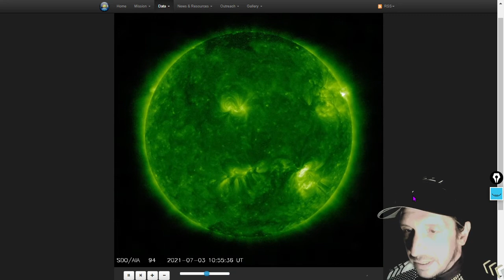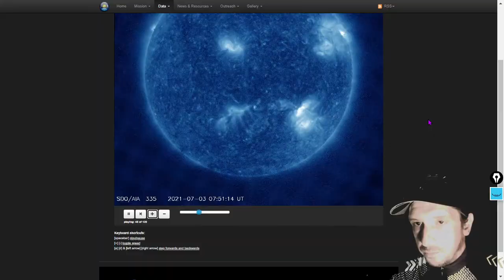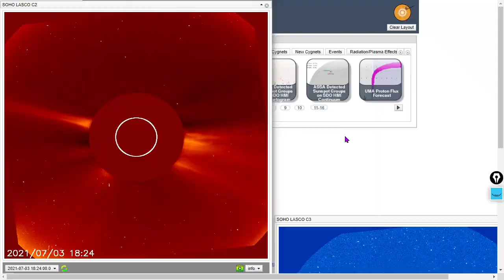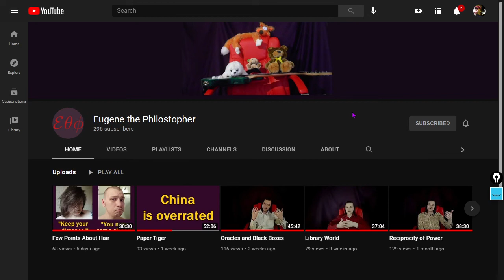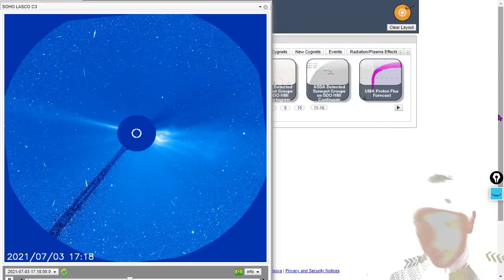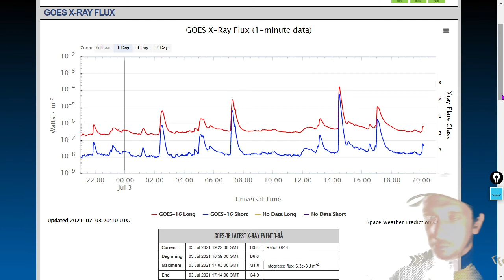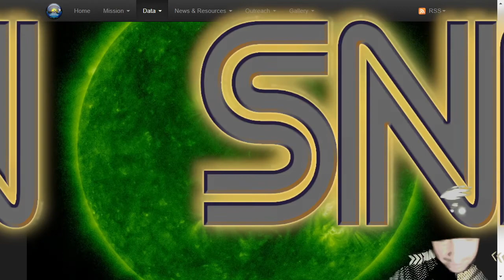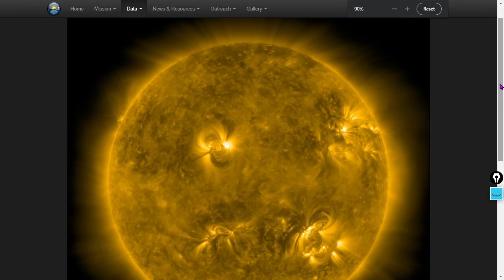Daily Space Weather Supplemental First X-Class Flare in ~Four Years, Feat. Eugene the Philostopher!